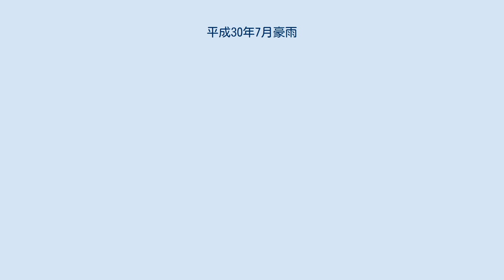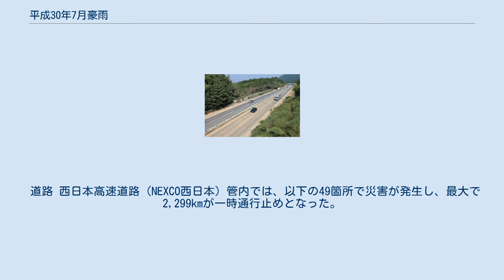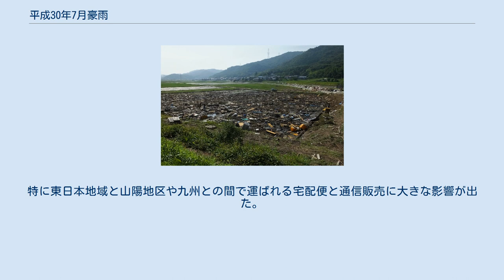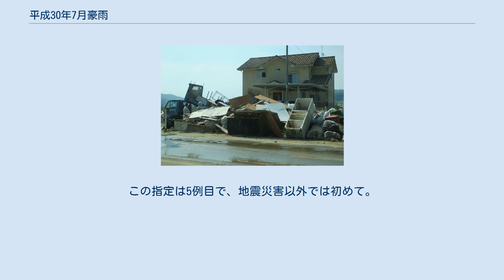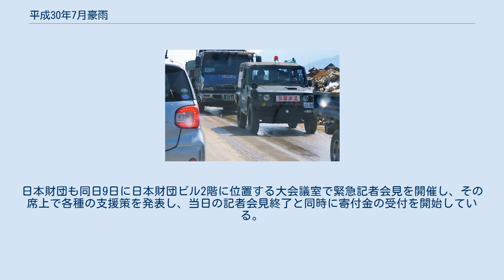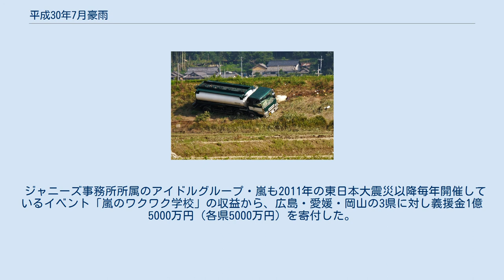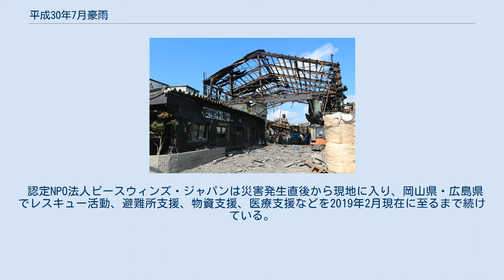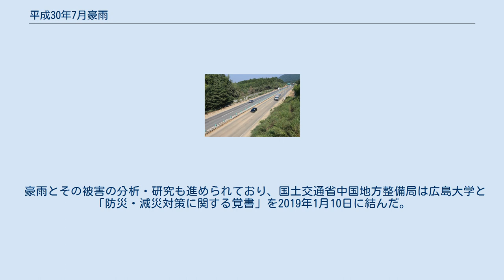平成30年7月豪雨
メディアを再生する 増水した芦田川（府中市付近）や有地川（芦田町）の様子 大きな被害を受けた岡山県倉敷市真備地区の様子（2018年7月14日） 倉敷市真備地区は河川氾濫により特に被害が大きく各所にがれきの山ができた。
 平成30年7月豪雨（へいせい30ねん7がつごうう）は、2018年（平成30年）6月28日から7月8日にかけて、西日本を中心に北海道や中部地方を含む全国的に広い範囲で発生した、台風7号および梅雨前線等の影響による集中豪雨。
同年7月9日に気象庁が命名した。
別称、西日本豪雨。
 7月3日から9日までのレーダー画像 6月29日に発生した台風7号は、太平洋高気圧の外側を回り込むように7月4日にかけて東シナ海を北上し、九州地方では台風の影響による雨が7月3日ごろから降り続いた。
台風は対馬海峡付近で進路を北東に変えて日本海上に抜けたが、太平洋高気圧が張り出した影響で梅雨前線が7月2日から4日頃に北海道に停滞し、北海道の広範囲で雨量が7月の月降水量の平年値を超えた。
その後、太平洋高気圧が南東に移動したことで梅雨前線が南下。
7月5日から8日にかけて梅雨前線が西日本付近に停滞し、そこに大量の湿った空気が流れ込んだため、西日本から東海にかけて大雨が連日続いた。
梅雨前線は9日に北上して活動を弱めるまで日本上空に停滞。
西日本から東日本にかけて広い範囲で記録的な大雨となった。
 7月6日17時10分に長崎・福岡・佐賀の3県に大雨特別警報が発表され、続いて19時40分に広島・岡山・鳥取、22時50分に京都・兵庫と、1日で8府県に大雨特別警報が発表された。
さらに翌7日12時50分には岐阜県、翌8日5時50分には高知、愛媛の2県にも大雨特別警報が発表され、最終的に運用を開始して以来最多となる計11府県で大雨特別警報が発表された。
 この豪雨により、西日本を中心に多くの地域で河川の氾濫や浸水害、土砂災害が発生し、死者数が200人を超える甚大な災害となった。
また、全国で上水道や通信といったライフラインに被害が及んだほか、交通障害が広域的に発生している。
平成に入ってからの豪雨災害としては初めて死者数が100人を超え、「平成最悪の水害」と報道された。
さらに、昭和にさかのぼっても1982年に300人近い死者・行方不明者を出した長崎大水害（昭和57年7月豪雨）以降、最悪の被害となった。
 気象庁による分析によると、7月5日以降の豪雨の原因は次に掲げることが考えられる。
 日本の北にあるオホーツク海高気圧が非常に発達し、南東にある太平洋高気圧も強まったため、その間に挟まれた梅雨前線が停滞・強化されたこと。
 対流活動が盛んになっていた東シナ海付近からの南東風と、太平洋高気圧の縁を回る南風が強まり、二方向から梅雨前線に向かって流れ込んだ湿った空気が西日本付近で合流し、極めて大量の水蒸気がもたらされたこと。
 二つの高気圧が強まったのには、寒帯前線ジェット気流と亜熱帯ジェット気流が大きく蛇行していたことが影響しており、この気流の蛇行はその後の日本付近の記録的高温にも影響した。
また、九州から東海にかけて15箇所で線状降水帯が発生し、それによって局地的にさらに雨量が多くなった地域があった。
 一連の豪雨について、2018年7月9日に気象庁が「平成30年7月豪雨」と命名している。
西日本を中心に北海道や中部地方など被害が広範囲となったため、地域名を入れない形での命名となった。
気象庁が豪雨で名称をつけるのは、2017年の「平成29年7月九州北部豪雨」以来である。
 一方、報道機関等では気象庁による命名前から、単に「西日本豪雨」と称している事例が多く、気象庁の命名後も「西日本豪雨」の名称を継続して用いている報道機関が多い。
マスメディアが当該豪雨に関して事実上の命名をするのは極めて異例である。
 とりわけ、NHKは豪雨発生の早い時期から一貫して「西日本豪雨」の名称を使用している。
これは、正式名称の「平成30年7月豪雨」では甚大な被害を受けた地域が分からないためである。
 6月28日0時から7月8日24時の期間降水量 気象庁により暫定公表された観測データによれば、6月28日0時から7月8日9時までの総降水量はところにより四国地方で1,800ミリ、中部地方で1,200ミリ、九州地方で900ミリ、近畿地方で6...